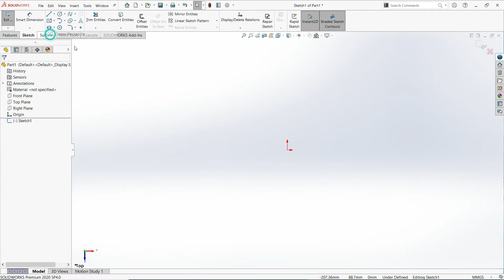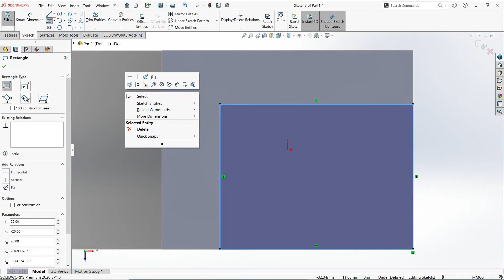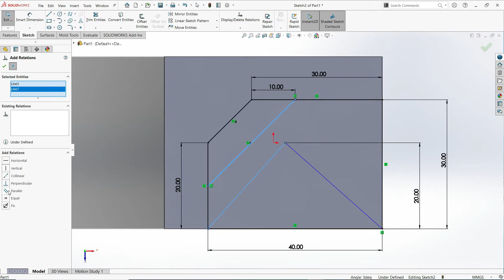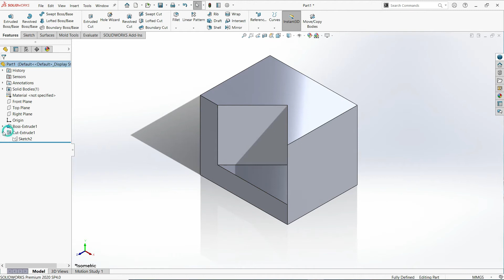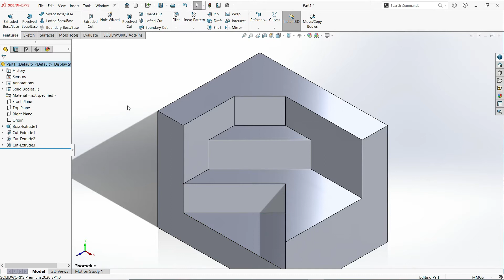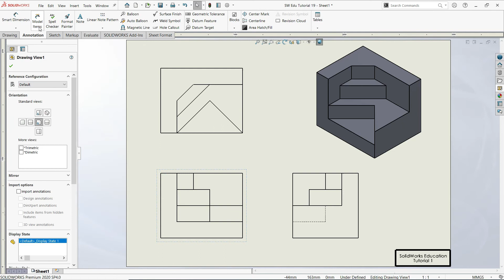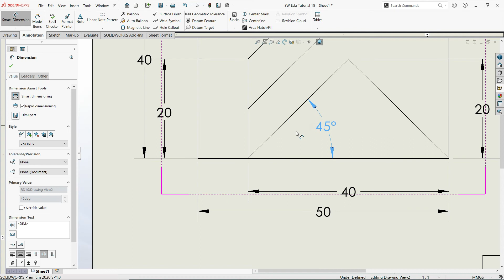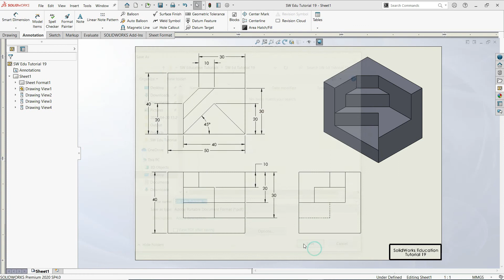SolidWorks Education Detailed Drawing Exercises Tutorial 19